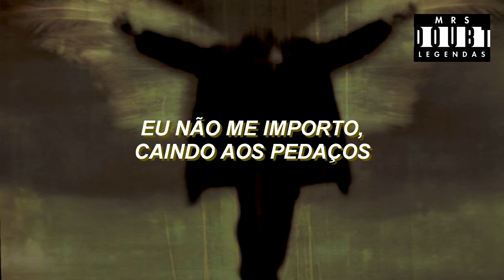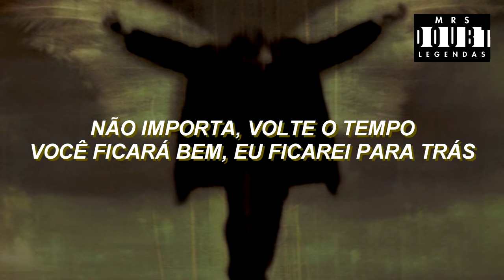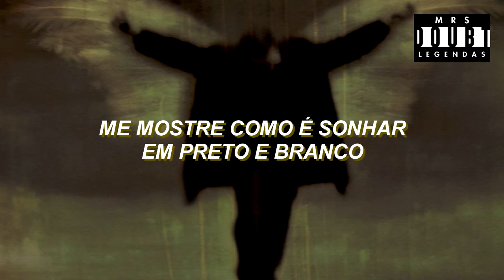Breaking Benjamin - Unknown Soldier (Legendado)